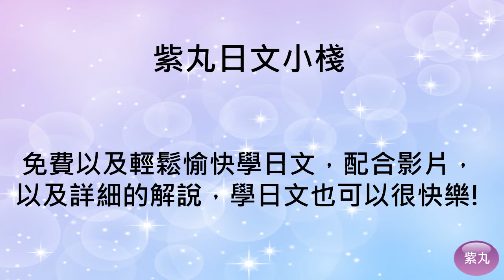紫丸日文檢定N5單字-睡懶覺，起得晚的人 的日文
用影片詳細說明日文檢定N5單字-「睡懶覺，起得晚的人」，增加自己的單字量。學日文也可以很快樂！